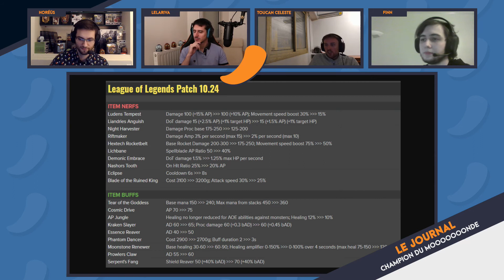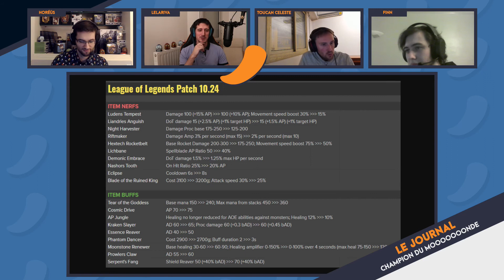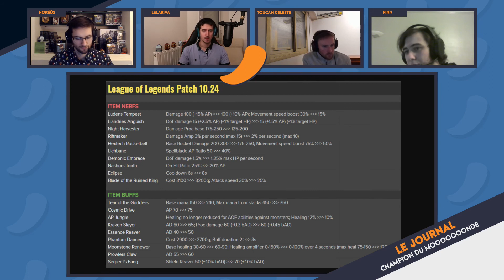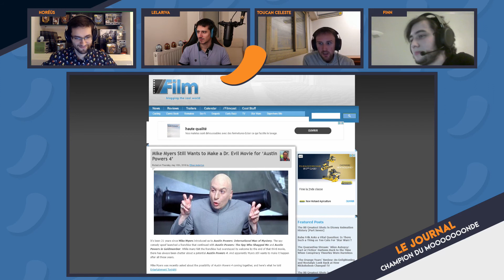L'Accent Esport | News et Dossier Saison 11 avec Toucan Celeste et Finn | Avec Horéüs & Lelariva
Votre Talkshow Esportif Hebdomadaire présenté par Lelariva et Horéüs !

Wild Rift, le MOBA mobile de Riot Games, sera disponible en bêta fermée en France à partir du 10 Décembre 2020.
Point sur la première compétition Européenne de Legends of Runeterra, le TCG de Riot Games. Horéüs est d'ailleurs au Cast de cette compétition ! GG à lui !
Une équipe disqualifiée sur le Tournois Spike sur le Tactical FPS de Riot Games : VALORANT

Dossier de la Semaine avec Toucan Celeste et Finn, tous les deux Analyste League of Legends !

Merci à Toucan Celeste pour sa participation !

Merci à Finn pour sa participation !